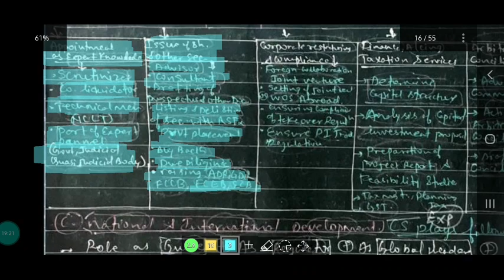SACMD || PART-2 || FAST TRACK REVISION || CS PROFESSIONAL